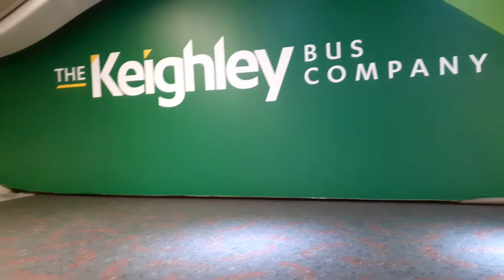Keighley Bus 2757 PJ05ZWD On Bronte Bus B2 Haworth